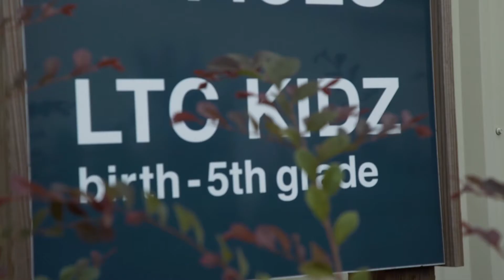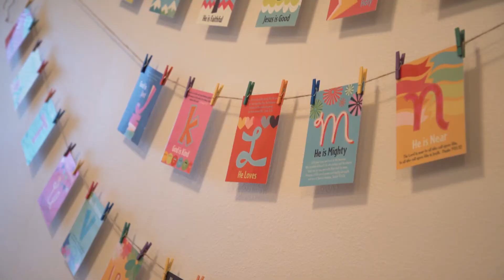Respite Dinner -- Let's Flamingle!